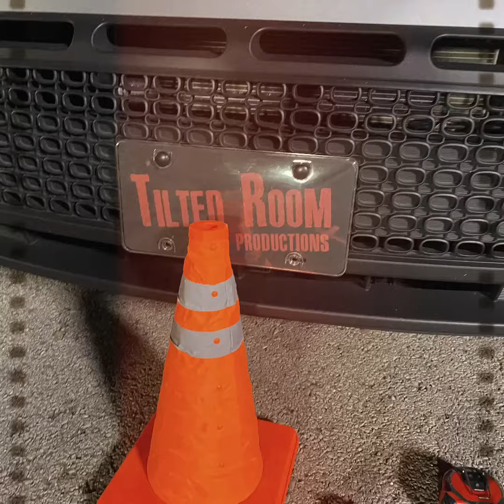Exquisite Fractures - Sound & Lighting Professionals!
Trust me - it's HANDLED!
With Asst. DP & Light & Sound Supervisor; Fred Walls alongside Boom Operator & Sound Technician ; Paul Edward Pierog - we never had to second guess our light & sound design! They arrive on set HOURS before shooting begins to coordinate & troubleshoot any sound or lighting issues we might face while shooting and make sure that the finished product is polished, dynamic, and pleasing to the viewers ears! We are so thankful to have them onboard! 🎬🎬🙌🏽
"Acquiesce" - written by Brandie McCord and Produced & Directed by Joe McCord - is the first installment in their short-film Anthology Series: "Exquisite Fractures."
Look for this film and the second: "Attached": - Written, Directed, & Produced by Joe McCord - to be released in the Spring of 2022!
Exquisite Fractures Anthology Series on Facebook.
Tilted Room Productions on Facebook